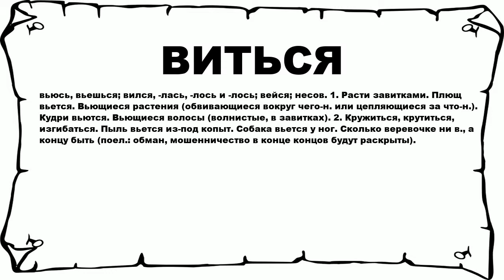ВИТЬСЯ - что это такое? значение и описание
Хочешь знать что значит ВИТЬСЯ? тогда слушай до конца.

 вьюсь, вьешься; вился, -лась, -лось и -лось; вейся; несов. 1. Расти завитками. Плющ вьется. Вьющиеся растения (обвивающиеся вокруг чего-н. или цепляющиеся за что-н.). Кудри вьются. Вьющиеся волосы (волнистые, в завитках). 2. Кружиться, крутиться, изгибаться. Пыль вьется из-под копыт. Собака вьется у ног. Сколько веревочке ни в., а концу быть (поел.: обман, мошенничество в конце концов будут раскрыты).